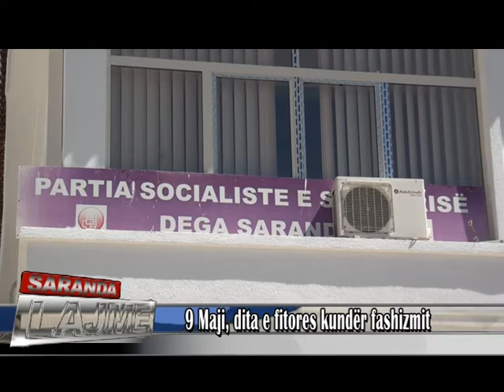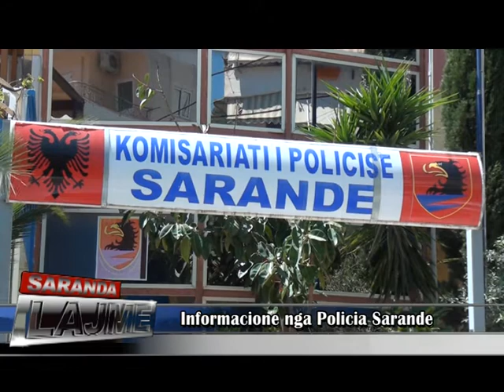LAJMET 9 MAJ 2017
Like please :) Thanks for wat.